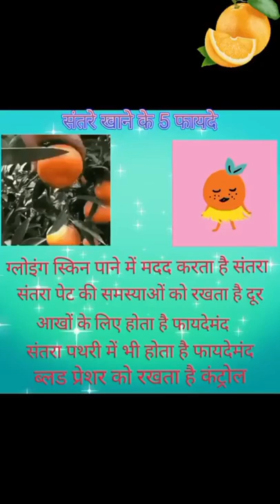orange helth immunity fruit wieghtloss shorts shortvideo short shortsvideo shortsyoutube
Protects your cells from damage.
Helps your body make collagen, a protein that heals wounds and gives you smoother skin.
Makes it easier to absorb iron to fight anemia.
Boosts your immune system, your body's defense against germs shortvideo shortsyoutube shortvideos @shortsamazingtours5615